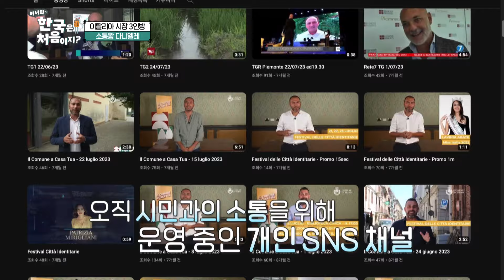시민들과 직접 통화까지😲? 시민들의 사랑 듬뿍 받는 소통왕 다니엘레 l 어서와한국은처음이지 l MBCevery1 l EP.340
▶ ‘한국의 모든 것, 놓치지 않을 거예요’ 이탈리아 시장 3인방의 한국 순방기!
▶ 사상 초유의 사태! 아무도 예상하지 못한 출연자에게 생긴 돌발 상황은?
▶ ＂저기 200이라는 탑이 있어＂ 이탈리아 시장이 발견한 한국 탑의 정체는?
▶ ‘치킨 순방 왔습니다’ 3인 3닭 습득 완료! 이탈리아 시장들의 폭풍 치킨 먹방
▶ ‘한국서 일탈 도전?!’ 혼란 그 자체인 이탈리아 시장들의 충격적 노래 실력 공개